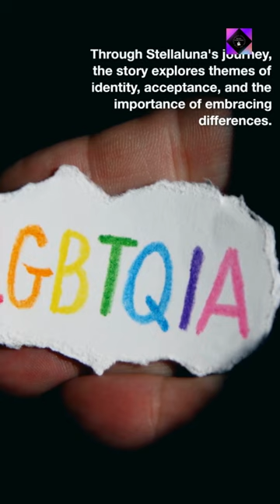Stellaluna shorts childrensbooks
"Stellaluna" is a children's book written and illustrated by Janell Cannon and published in 1993.